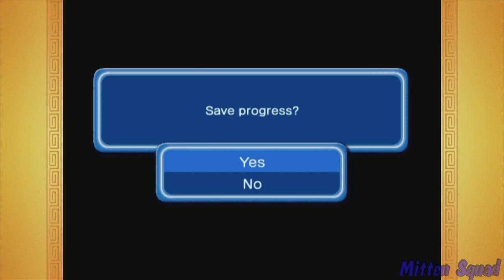Let's Play DBZ Budokai HD: Part 18 | Child Abuse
Is Kid Buu a child? Because there are several charges that could be pressed if he is.

DBZ
DBZ Budokai
DBZ Budokai 2
DBZ Budokai 3
DBZ Tenkaichi
DBZ Tenkaichi 2
DBZ Tenkaichi 3
DBZ Raging Blast
DBZ Raging Blast 2
DBZ Burst Limit
DBZ Ultimate Tenkaichi
Let's Play
DBZ
DBZ Budokai
DBZ Budokai 2
DBZ Budokai 3
DBZ Tenkaichi
DBZ Tenkaichi 2
DBZ Tenkaichi 3
DBZ Raging Blast
DBZ Burst Limit
DBZ Ultimate Tenkaichi
Let's Play
DBZ
DBZ Budokai
DBZ Budokai 2
DBZ Budokai 3
DBZ Tenkaichi
DBZ Tenkaichi 2
DBZ Tenkaichi 3
DBZ Raging Blast
DBZ Burst Limit
DBZ Ultimate Tenkaichi
Let's Play